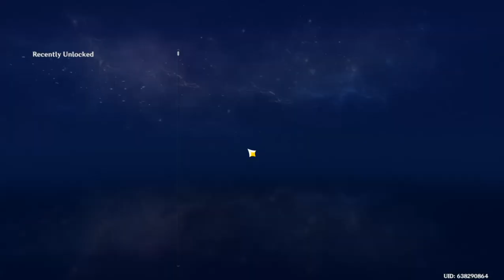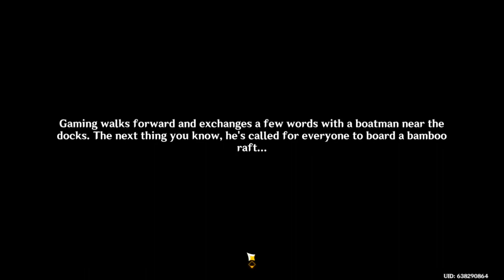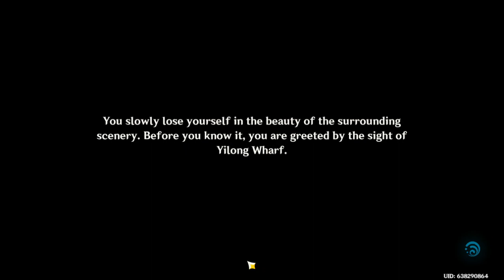Kites Dot the Skies - Genshin Impact: Lantern Rite - Part 1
Happy Lantern Rite everyone!